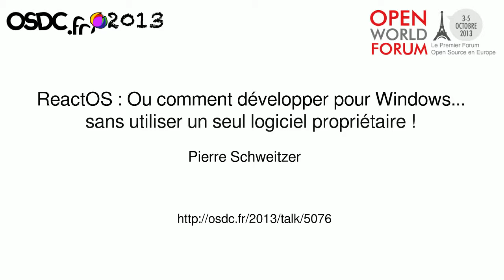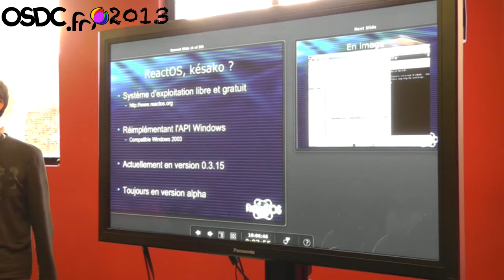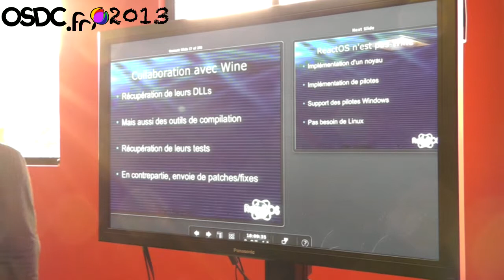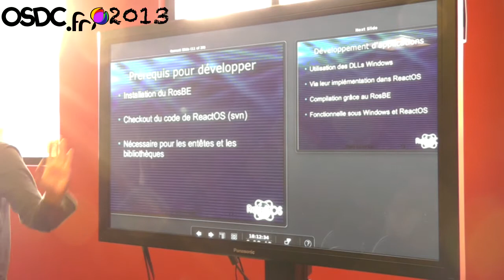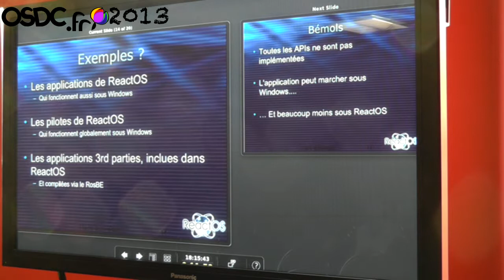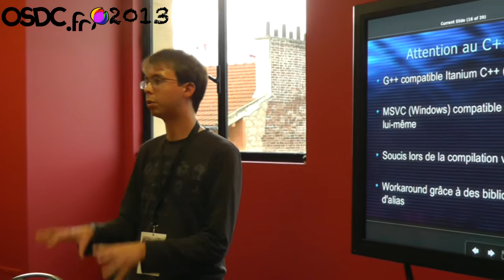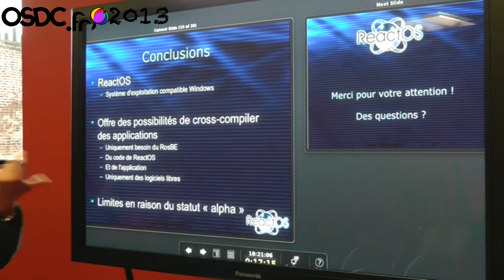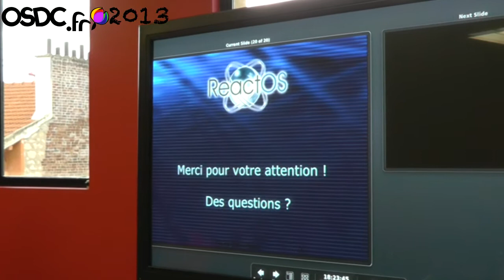[OSDC.fr 2013] ReactOS, ou comment développer pour Windows sans utiliser de logiciel propriétaire !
OSDC.fr 2013 -- Pierre Schweitzer

Comment porter sous Windows sans frais, et en utilisant uniquement des logiciels libres, un logiciel libre ?

La solution simple se trouve dans ReactOS. Ce système d'exploitation libre compatible Windows (2003) permet de compiler et de développer des applications pour Windows. Par ailleurs, il vient avec un environnement de compilation complet, qui permet de se passer d'un système d'exploitation Windows tout en autorisant la création de binaires pour Windows.